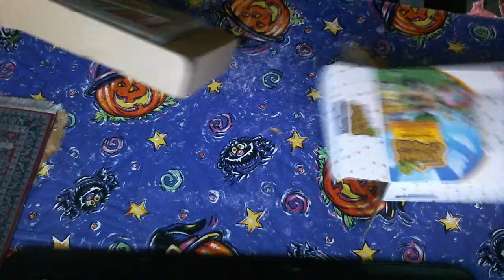Animal Crossing 3DS XL unboxing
it came yesterday 6/12/13  yay!